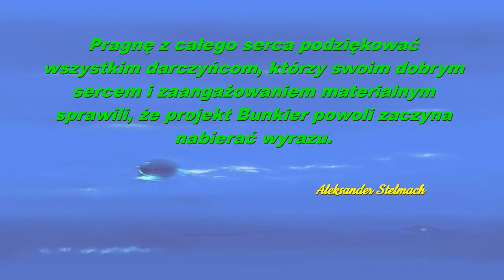Do it yourself - a shelter for a musician - Zrób to sam czyli schron dla muzyka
Oto zapis sprzątania i wstepnego ustawiania sprzętów w Zabunkrowanym Studio Muzyki Molskiej, w skrócie ZSM) :)
Przy okazji pragnę podziekować wszystkim, którzy mi pomagają w tym projekcie.
Zapraszam na kolejną relację.
A tu link do zrzutki gdybyście chcieli mnie jeszcze wspomóc finansowo:
Utwory mojego autorstwa z planowanej płyty Night Garage. Są to pierwsze jeszcze nie obrobione dźwięki dlatego proszę o lekką krytykę :)